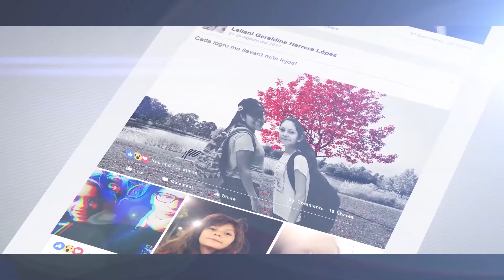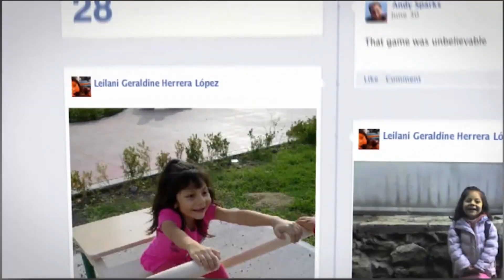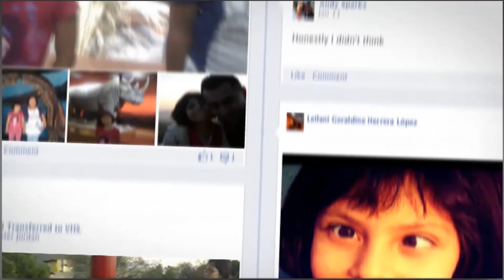XV Años Leilani